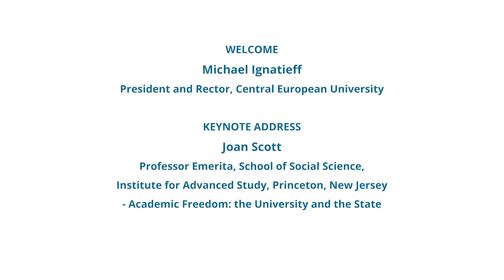Joan Scott - Academic Freedom: the University and the State, June 22, 2017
Academic Freedom // The Global Challenge
-A Conference on Academic Freedom-

Welcome by
Michael Ignatieff, President and Rector, Central European University

Joan Scott, Professor Emerita, School of Social Science, Institute for Advanced Study, Princeton, New Jersey

CEU’s day-long conference on academic freedom sought to clarify our understanding of what academic freedom is, why it is under attack, from without and from within, and what needs to be done to reform and revive an ideal which is central to democratic freedom itself.